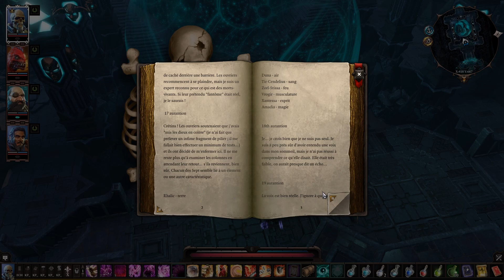Divinity : Original Sin II #55 - L'Histoire de Fane | Let's Play FR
Le Néant n'a pas encore voulu me rendre mon micro, ça pique toujours les tympans.
Mais suivez quand même les aventures de Fane, le squelette gentleman qui transforme son bras en tentacule !

Résumé de l'épisode précédent : Vos oreilles saignent.

Let's Play FR de Divinity : Original Sin II #55 - L'Histoire de Fane.